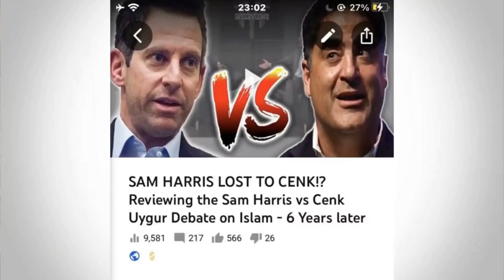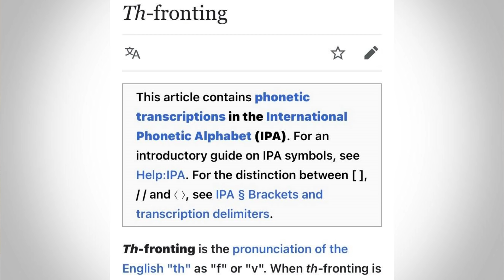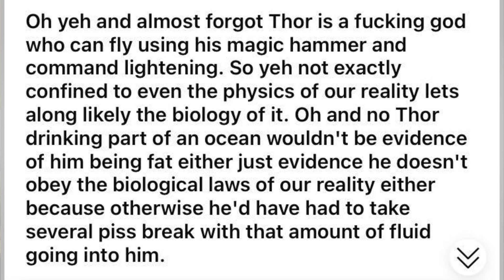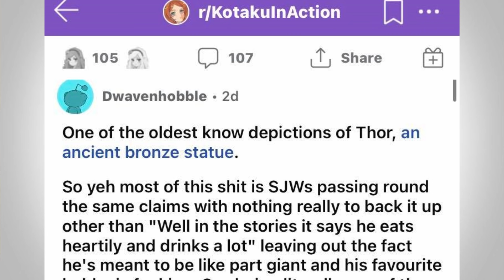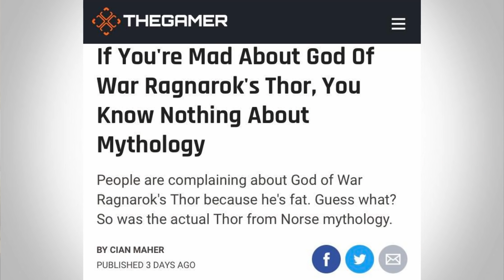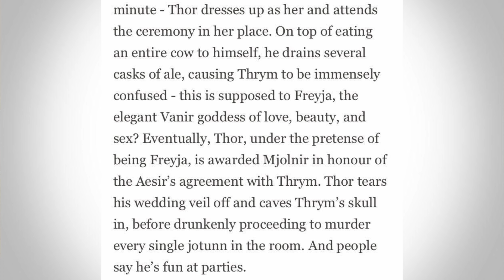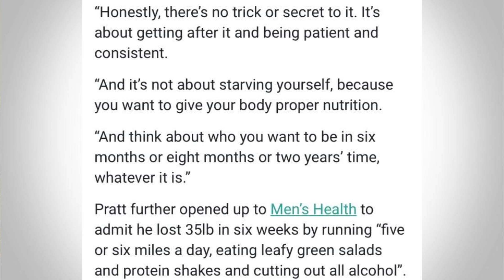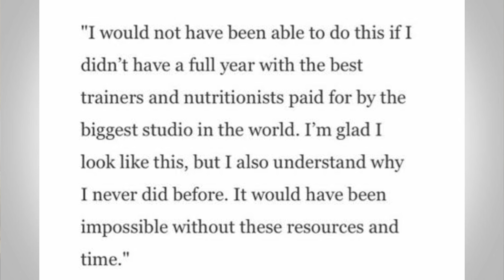Why the Anti-SJW HATE for God of War's 'Fat’ Thor is due to Unrealistic Male Body Types in Media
God of War Ragnarok finally showed off a small gameplay demo which showed the world of Midgard being greatly opened to Kratos and Atreus to explore. The game is set up for Freyja and Thor to be the main antagonists. The small gameplay snipper was widely praised, but Thor was not shown off much.

That was until Santa Monica released character art of the cast including Thor. Unlike his Marvel cousin, this Thor was red-headed, tattooed with a larger frame shown and a larger belly slightly exposed. This caused Anti-SJWs to get mad that the God of Thunder that they have grown to love in the MCU was now alot larger like the version depicted in Endgame.

In this video we discuss the perfect male body image that is potrayed in the media and how it affects us all - and I talk about my own experience with coming to accept my body.

.00:00:00 - Intro
00:03:43 - Why I say Thor like 'Four' lol
00:04:40 - The reveal of God of War's Thor and the Anti-SJW reaction
00:08:52 - Larger men who are strong
00:11:14 - The mythology of Thor that makes a larger version possible
00:13:45 - How Superhero shows and Love Island promote an unrealistic ideal male body
00:22:00 - My own struggle with my body image

Thanks to my patrons:
-Xero Britt
-EB
-Scrumptical
-Steeze4Real
-Salty Marshmellow
-Garlic Bread
-Kunal Dhir
-James Karanicholas
-Nico Gillespie
-Patrick Johnson
-Devon Alexander
-Mac Berg
-M4crolid
-Nicholas Walls
-Stephen Reineccius
-The Incredible Bastard
-Sean Locke
-Andrew Brown
-Kyle Rogers
-Martin Teshome
-Sarah
-Patrick Mansfield Niemi
-Rioting Pacifist
-Devon
-Martina
-Del Toro
-Joel Meltzer
-Marcus Octavian
-Molly Frances
-Jaycee Urbina
-Tarsibu
-Ryan Van Schaack
-Chanka Ranatunga
-Erik Anderson
-pp2bigjg
-fei chang
-Abdulla Althani
-Alex Bryant
-Jordan Southerland
-Robert Wells
-Jimmy
-Expat Cat Dad
-Rick Rottman
-Minor Threat Recordings
-Tekailila
-David L
-Bredan Bonner
-TierZer0
-Gia Alvarado
-Elias Christo
-MisterBones
-SellSword
-Brandon Hernandez
-Filip Hazubski
-Blue
-matyram
-Muzammil Butt
-KalishnaKat
-Mike Yocom
-King Onyx
-Travis Ard
-Noodle
-Ben Snow
-Cate Regan
-I'm a Spooky Kitty
-Zoey Olivia
-Christopher Disorbo
-Fragment 44
-interlinx
-Saxon Cross-Peavler
-Trevor Price
-João Pedone
-Fern Aguilar
-Odin
-Harry Exantus
-Jared Marnin
-DrA
-Tara Dean
-Brandon McClure
-Jirados
-Syd L
-STEAG1
-Danielle Baldrige
-Jola
-Dave G
-Eliott
-Conor Power
-Alice B Gardner-Bates
-Yared Rodríguez
-Nicholas Graf
-Aaron
-Sergej Ilger
-Anna
-Div Arnold
-Denim Brcina
-Christopher White
-Technicka
-Libre Spirits
-Andrew Kurz
-Bubbery314
-Alice Chu
-Kenneth Frierson
-The Kinights of Glenn
-CptSkyCancer
-Lucy Fitzgerald
-Daniel Joslyn
-blbstejn
-Turqoise Linen
-Callum Moore
-Coffeebreath
-GyStation64
-Michael Braee
-Nicholas Alvarado
-Bradley Bodee
-Stacey Solano
-Daniel Klein
-Ema
-Zeta
-Brian
-Sri
-Typhoon Abi
-Calvin Scherer
-Raphael
-Imran
-Manmeet Rana
-Walking the Steps
-Lobo
--Divink
-Genevieve Walsh
-Ashley Doyle
-Emma
-Jordan
-Corey
-Someguy
-Mackenzie Goodwin Tran
-Zachary Haines
-Samantha Louis
-Shane Stoney
-Thomas M
-Oenig
-Hannah Sheffield
-Malibongwe Busakwe
-Jeffrey Terra-Salomao
-Lorias
-Splendid Cowhoof
-Stefan
-Soi
-Brosnan
-Carter S
-Rymmirt
-Martin Lopez
-Anastashia Carroll
-Daniel Bristol Barnes
-Nolan Ferree
-N Michael
-Sara
-Matt
-Specter
-Subhan Farooqi
-Alex Weymier
-Libby DVR
-Peter Reyes
-Spencer
-Jonathan
-MJBossstones
-Brian Lathrum
-Lanoris
-Natalya Salander
-MXIIA
-Tito
-Shounak Sarkar
-Nicholas Donaldson
-Kimolga
-Allen
-Matt
-AttackOfthenerd
-Jules
-Drusilla
-Travis
-Johnny Starro
-Julio Pintos
-Stephen T Bufkin
-Pegasus Coconut
-Saiyan Hajime
-Sierra Whiskey
-Tracy Wang
-That Bear over there
-Esther
-Austin Wildeboer
-Evelyn
-Tyler
-Ratcher
-Aidan
-Chad
-Tim Schuppe
-Johanna
-Matthew
-Toni Tucker
-Luka Hays
-Comrade Fox
-Alexander Welsh
-Carl Rex
-Kimma Barry
-Ian Harris
-Liam Rowe
-Daniel Sack
-Raptie
-Bakir
-Chapped Limps
-Ameer Naqvi
-Chris V
-Jan Hoskovec
-Gabi Ghita
-Harvey Thompson